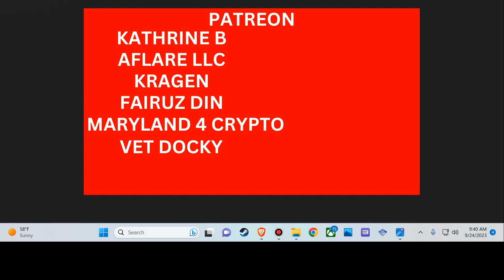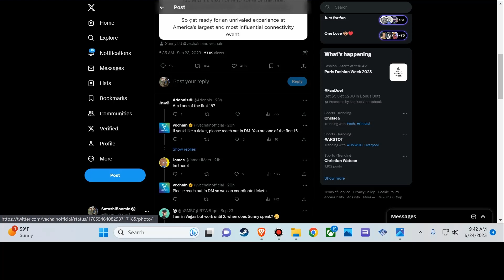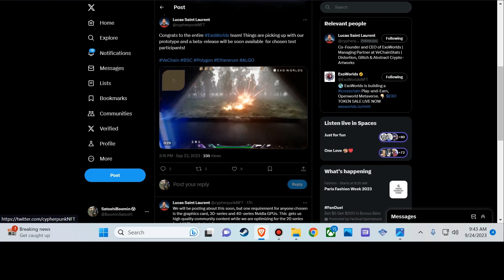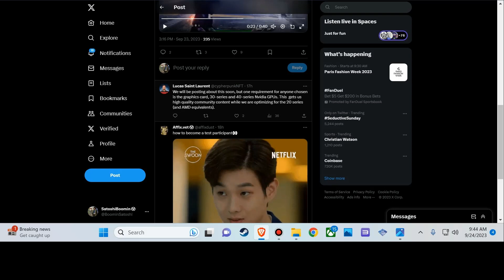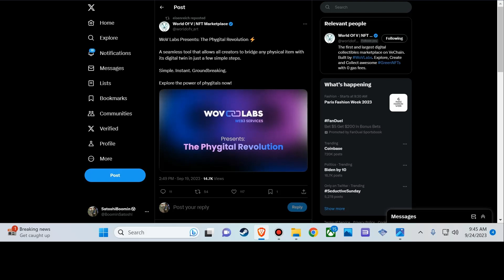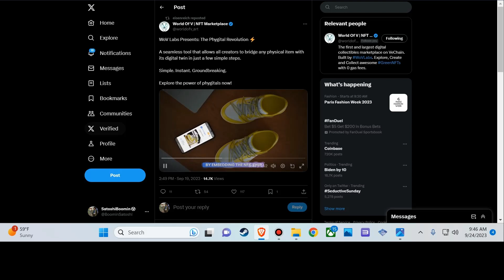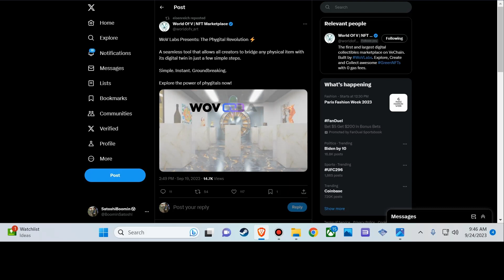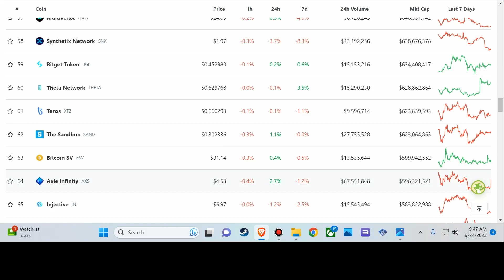VeChain Will DOMINATE Crypto In The Future!